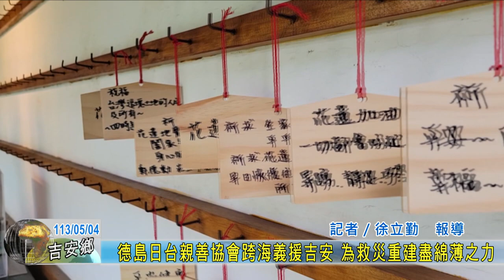20240504 08 德島日台親善協會跨海義援吉安 為救災重建盡綿薄之力